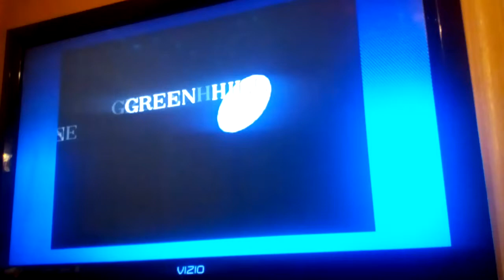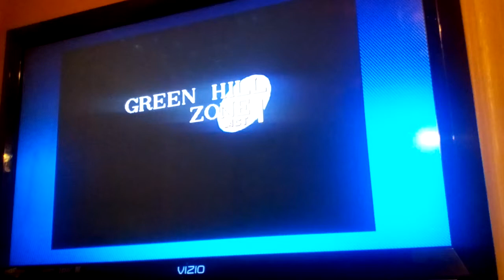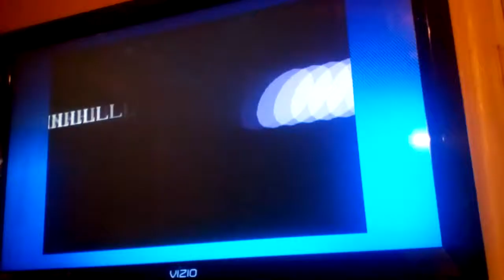lets play sonic 16 bit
i die alot